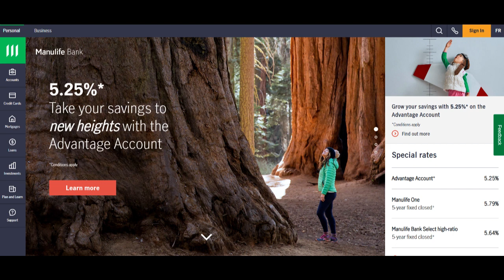🔥 Manulife Bank Review: Pros and Cons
Manulife Bank stands as a financial institution offering various banking services, presenting both strengths and limitations to its customers. One of its notable strengths is the range of financial products available. The bank offers diverse services including savings accounts, checking accounts, mortgages, loans, and investment options. This variety enables customers to manage their finances comprehensively, providing convenient solutions for various banking needs under one roof.

Moreover, Manulife Bank's commitment to digital banking is evident in its user-friendly online platforms and mobile applications. These digital interfaces facilitate easy account management, allowing customers to check balances, transfer funds, pay bills, and access other banking services conveniently. The accessibility and efficiency of these platforms contribute positively to the overall banking experience, making it more convenient for customers to handle their financial transactions.

However, alongside its strengths, Manulife Bank faces certain limitations. One common concern among customers is related to the availability of physical branches. Some customers prefer in-person banking services or face challenges accessing branch locations, impacting their overall banking experience. Expanding the physical branch network or providing additional in-person banking options could enhance accessibility for such customers.

Additionally, there have been occasional concerns expressed about customer support responsiveness. Some customers have reported delays in addressing queries or difficulties in reaching knowledgeable representatives promptly. Improving the efficiency and responsiveness of customer support services could enhance overall customer satisfaction and confidence in Manulife Bank.

In summary, Manulife Bank offers a diverse range of financial products and user-friendly digital platforms, simplifying banking for its customers. However, addressing concerns related to physical branch availability and improvements needed in customer support responsiveness could further elevate the overall banking experience. Nonetheless, Manulife Bank remains a credible choice for individuals seeking comprehensive banking services, with potential refinements to strengthen its position in the banking sector.